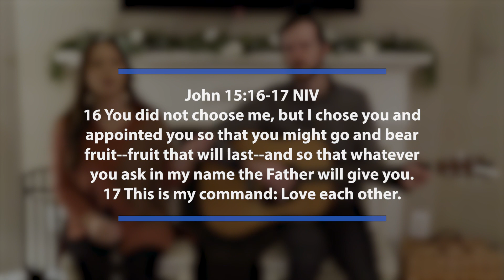BremenCityChurch Online Service Jan16